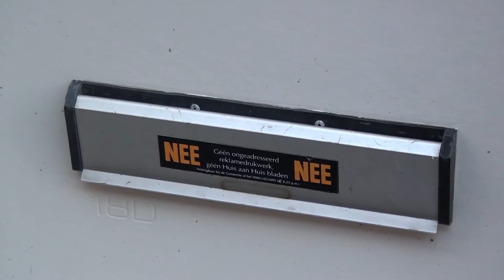GPTV: SP ROOD zoekt 'Huisjesmelker van het Jaar'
In Nederland is er nog steeds sprake van woningnood. Huisjesmelkers maken daar gretig misbruik van door bijvoorbeeld te veel huur te vragen en slecht onderhoud te plegen. ROOD, de jongerenafdeling van de SP, organiseert daarom voor de tiende keer de 'Huisjesmelker van het Jaar' -verkiezing waarin de slechtste huisbaas de oneervolle titel van 'Huisjesmelker van het Jaar' krijgt. Zo hoopt de partij samen met huurders concrete verbeteringen te bewerkstelligen.